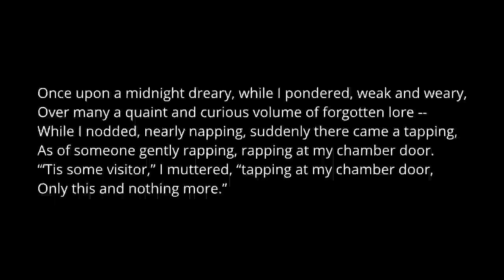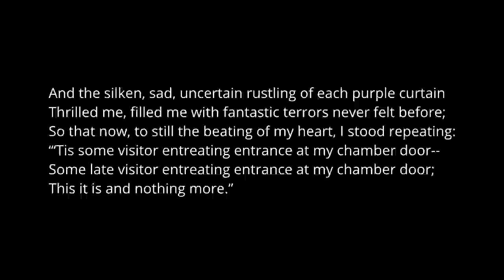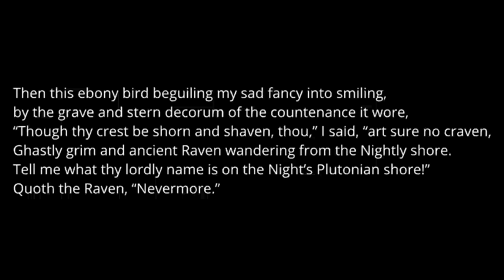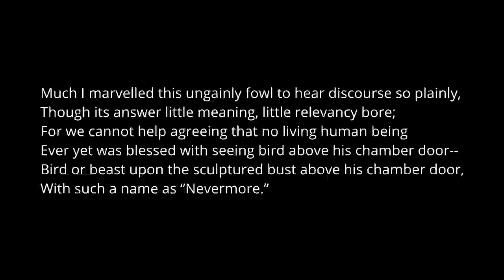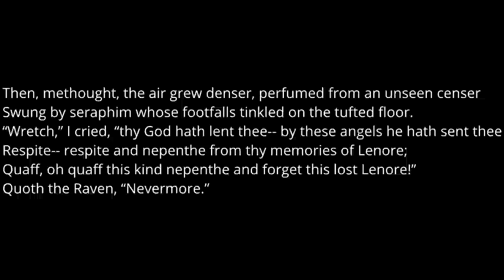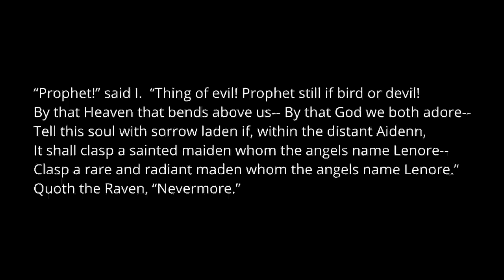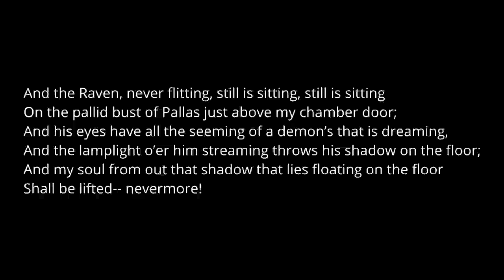The Raven - by EA Poe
I'm working on memorizing this to try to exercise my brain.
While some of the less charitable amoung might have thought "fuck, that dude's got brain damage or something", you're not actually far off the mark.

Poe is my favourite poet, and second favourite author, so I figure he's a good choice.

However, this is more of bait to try to figure out why YouTube is being a butt about content I upload.